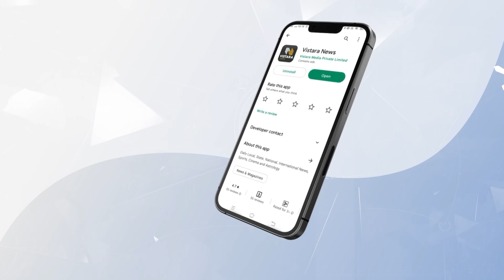ನಮ್ಮ ಸರ್ಕಾರ ಬರೋದಕ್ಕೆ ನೀವೂ ಕೂಡ ಕಾರಣಕರ್ತರು | DCM DK Shivakumar On Congress | Vistara News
ಬಂಜಾರ ಕಾರ್ಯಕ್ರಮದಲ್ಲಿ ಭಾಗಿಯಾಗಿದ್ದ ಡಿಸಿಎಂ ಡಿಕೆ ಶಿವಕುಮಾರ್ ಕಾರ್ಯಕ್ರಮವನ್ನು ಉದ್ದೇಶಿಸಿ ಮಾತನಾಡಿದರು.